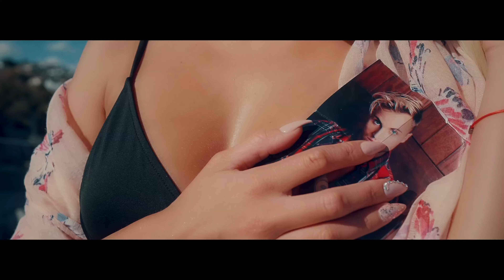R&R Project - Need Your Love (Official Video)